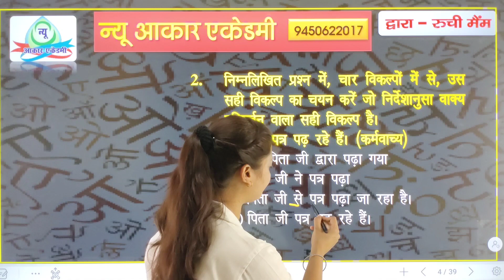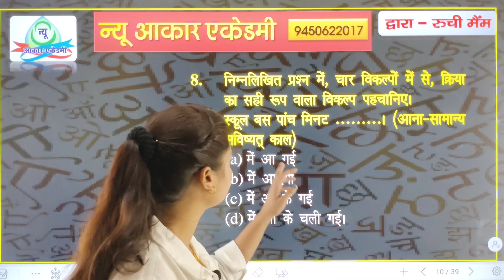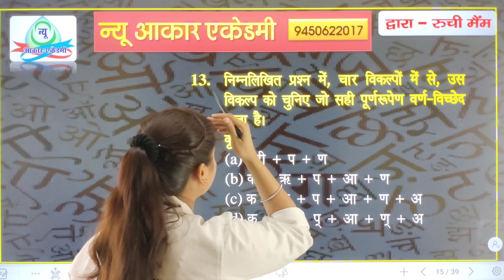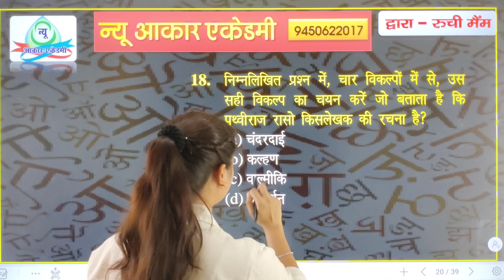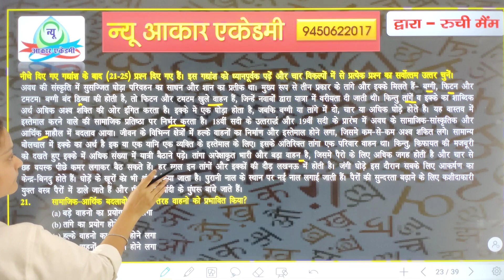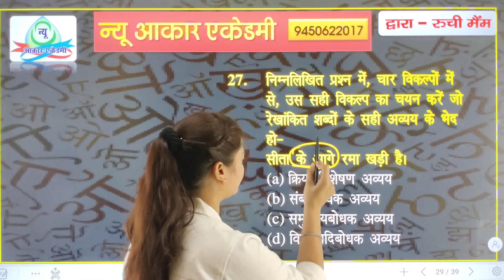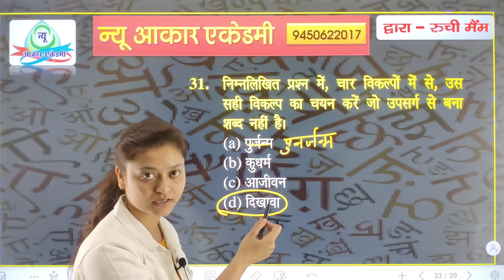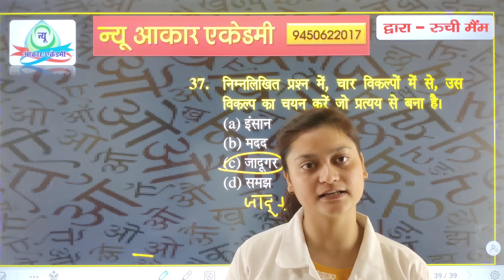🛑UP POLICE II HINDI II PREVIOUS YEAR II RUCHI MA'AM II SET 11